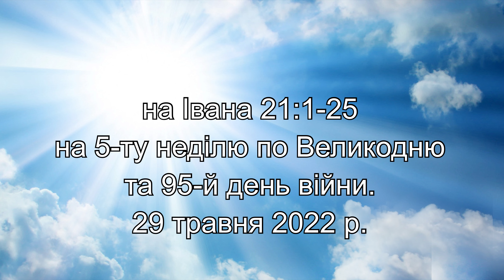"ВОСКРЕСІННЯ ХРИСТОВЕ: ЕПІЛОГ". Відеопроповідь п.В.Хаустова на Івана 21:1-25 (29.05.2022)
Відеопроповідь пастора Віктора Хаустова на Івана 21:1-25 на 5-ту неділю по Великодню і на 95-й день російсько-української війни на тему "ВОСКРЕСІННЯ ХРИСТОВЕ: ЕПІЛОГ" (№411-1) у Громаді ВСІХ СВЯТИХ Української Лютеранської Церкви у Харкові 29 травня 2022 року.

Реквізити для здійснення переказів у гривнях (Ukrainian grn): Релігійна громада „Всіх святих” Української Лютеранської Церкви Р\р UA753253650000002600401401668 Код ЄДРПОУ 26419937 АТ «КРЕДОБАНК» м. Львів МФО 325365 Призначення платежу: «благодійні пожертви».